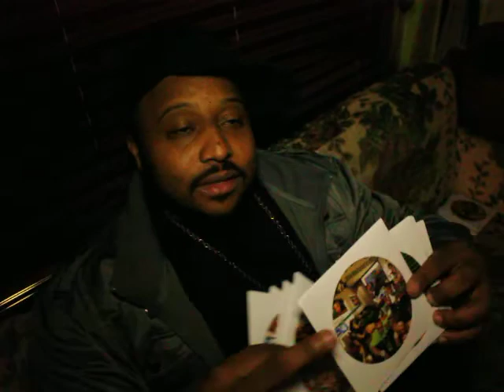kokos shreveport la with babysavage and voodoo 2